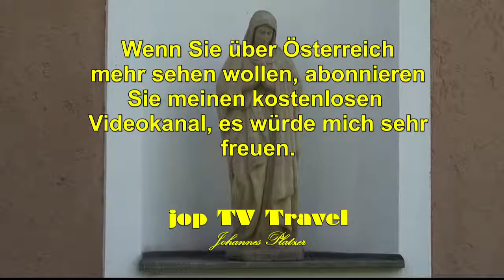Rundgang durch den kleinen Ort Gut am Steg in Niederösterreich (Österreich) jop TV Travel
Gut am Steg ist eine Katastralgemeinde von Spitz in der Wachau. Der Ort hat über 120 Einwohner.